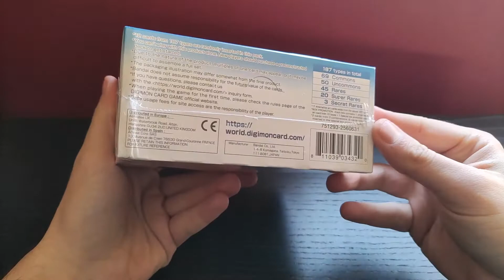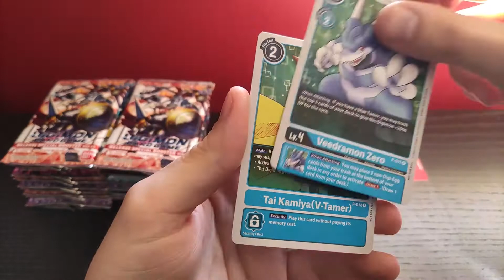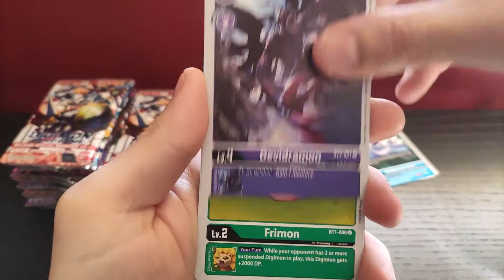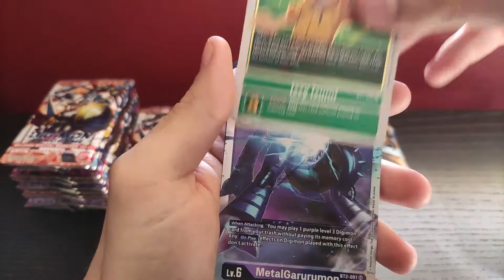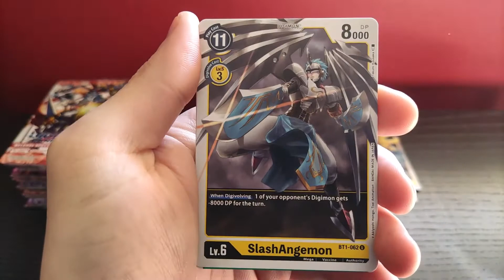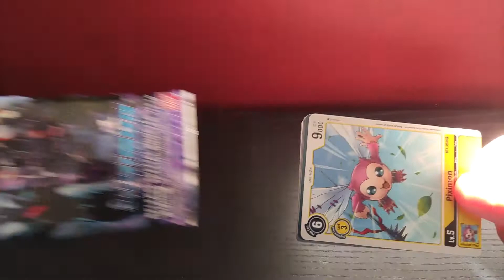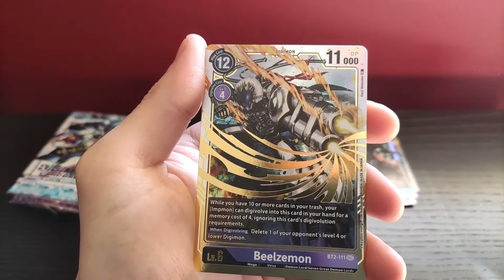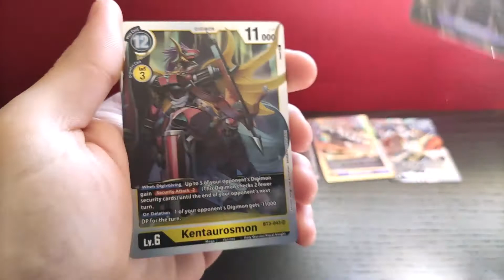DIGIMON CARD GAME BOOSTER BOX VER.1.0 BT01-03